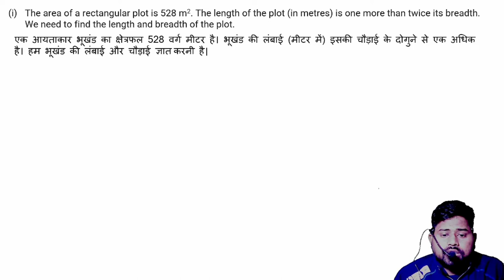Quardratic Equation Class 10| Math Chapter 4 | द्विघात समीकरण | QUESTION 2 PART 1 BY SULTAN SIR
Dear Students you can study with me online plateform own channel